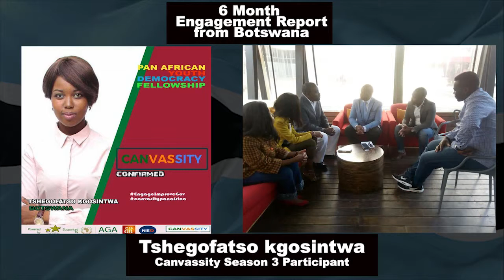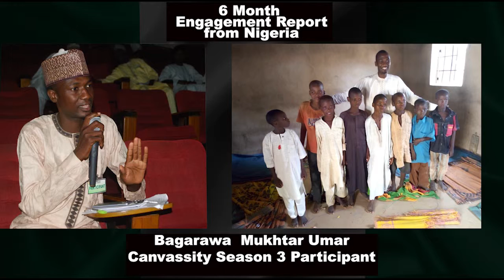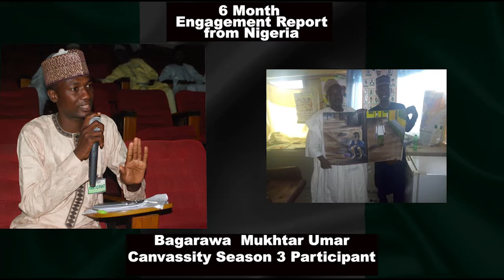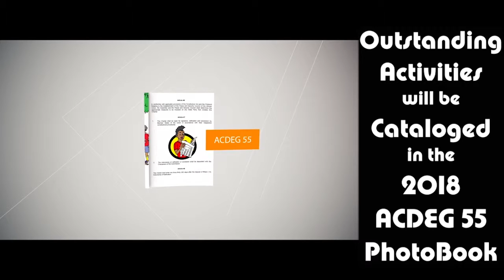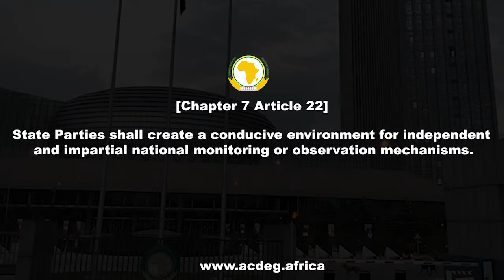CANVASSITY Pan Africa Tv Series Season 3 Episode 16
Adding value to your space is a positive development. Watch Mukhtar from Nigeria and Tsegofatso from Botswana as they add value in their local space